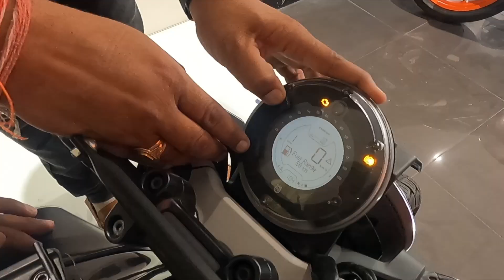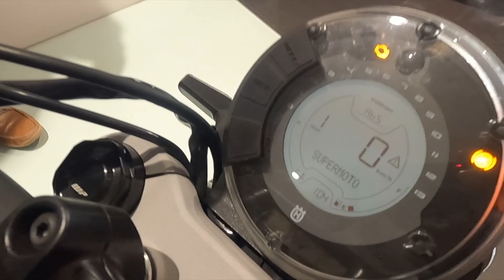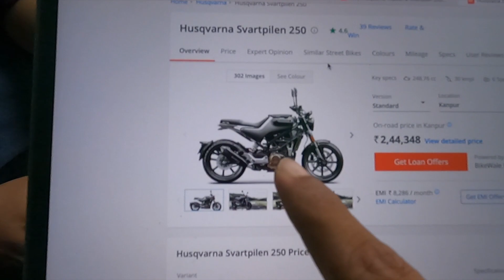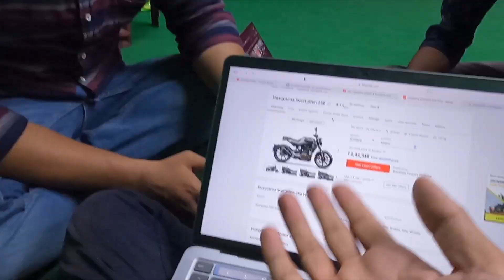Ktm leli to log chapri to nahi bolenge